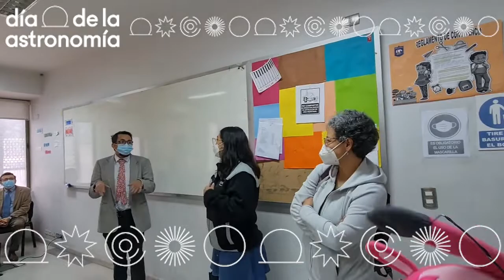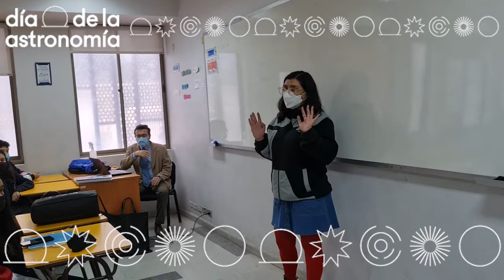Día de la Astronomía 2022 Explora Atacama